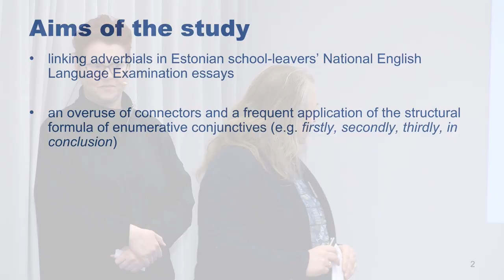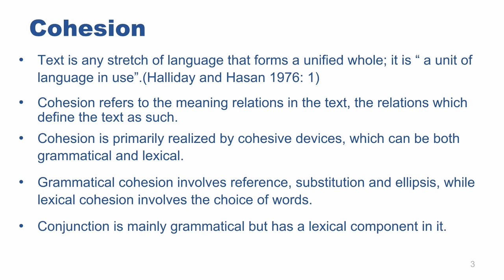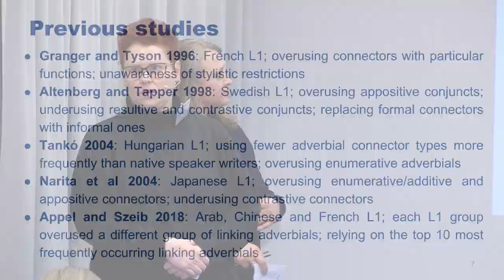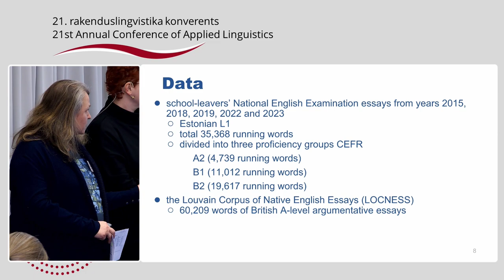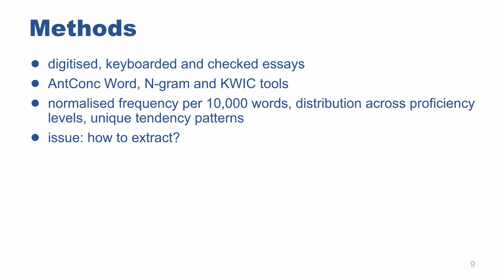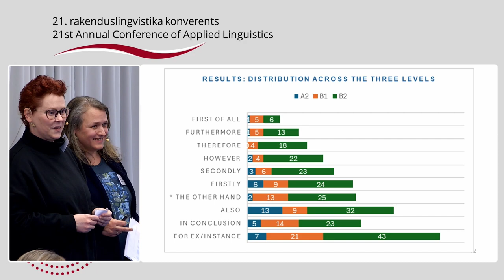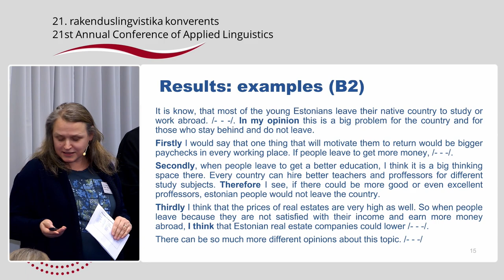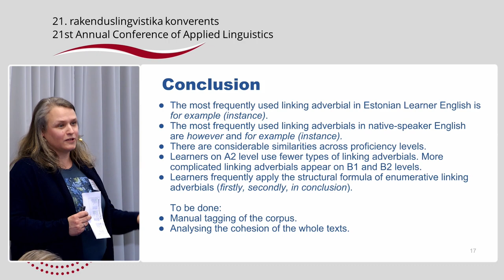Reeli Torn-Leesik, Liina Tammekänd - Linking adverbials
Reeli Torn-Leesik, Liina Tammekänd

Linking adverbials in Estonian school-leavers’ National English
Language Examination essays